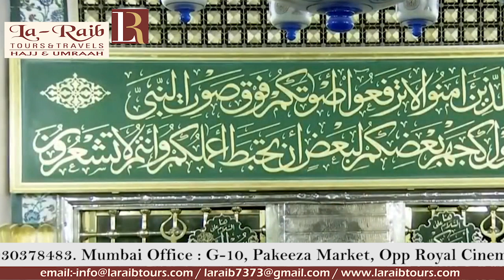EXCLUSIVE Translation of Qunoot by Sheikh Budair at Masjid An Nabawi